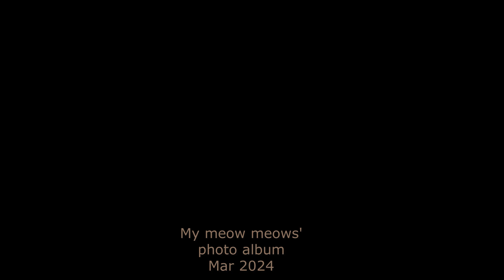［我的二貓］2024年3月 二貓美美照片集